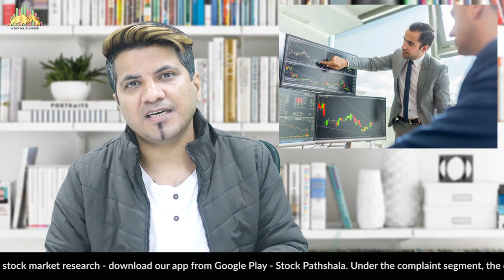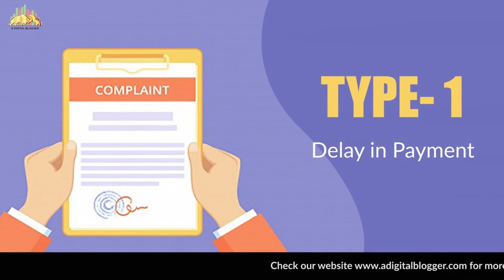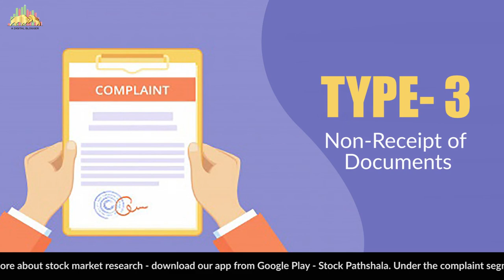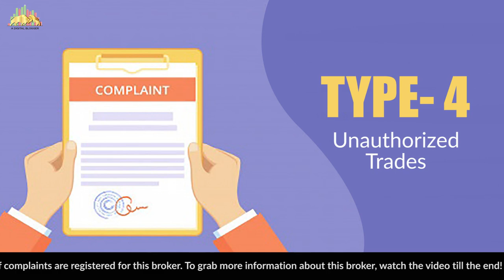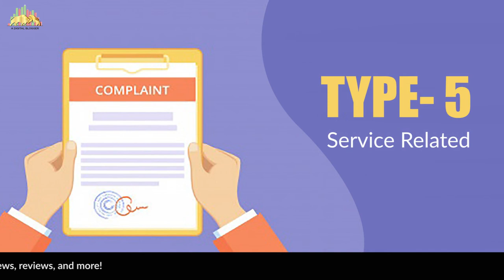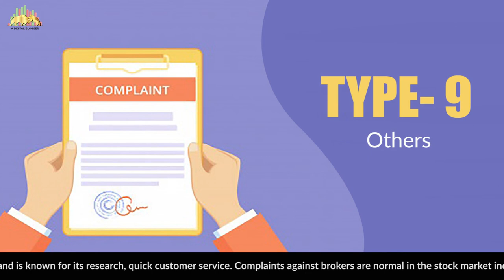4 Types Of Complaints By Axis Direct User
Each and every stockbroker has received praise as well as complaints.

One of the leading Stockbrokers- Axis Direct a bank-based stockbroker with 4,15,000+ active clients.

But what type of complaints a stockbroker gets directly or indirectly have an impact on the trading process.

Different clients of this stockbroker have raised different kinds of complaints.

In this video, we are going to talk about the types of complaints against Axis Direct and will find out how much and what type of complaints are filed against this broker.

Furthermore, we look at how this stockbroker has faired in the last 5 years. Hopefully, this video will help you to stay away from such problems.

A Digital Blogger, in no way, claims any of the copyright images or conten